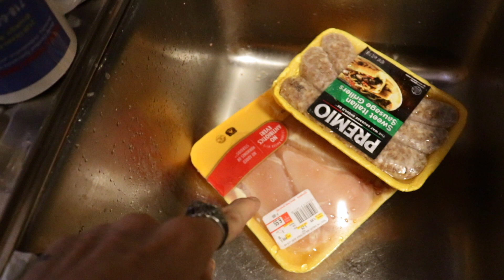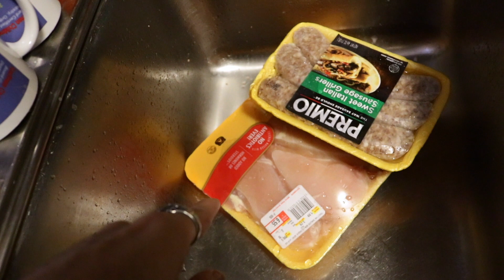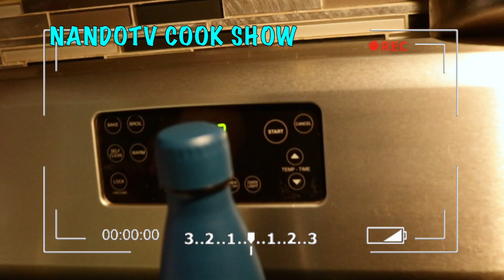I COOK FOR THE FIRST TIME IN YEARS